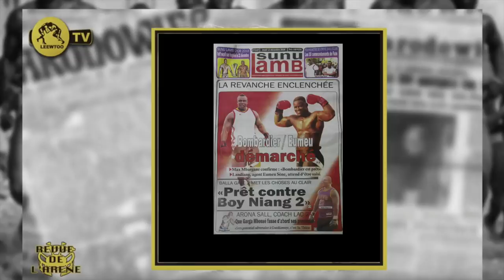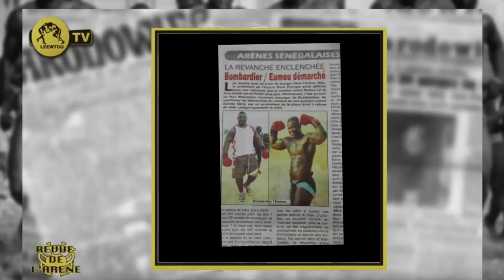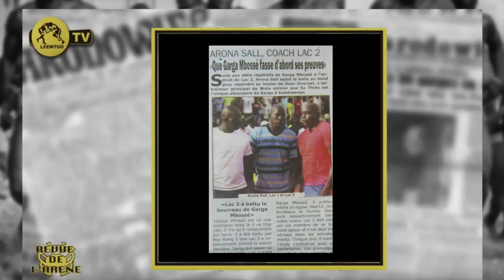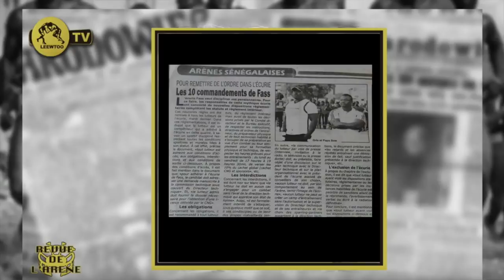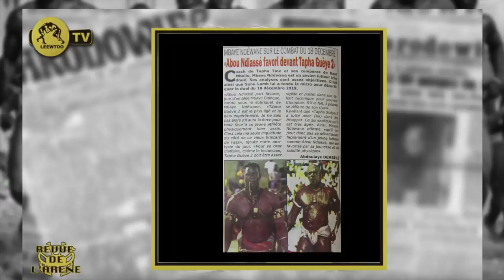REVUE DE L' ARENE DU 12 DECEMBRE 2019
Leewtoo est le site web numero 1 spécialisé en lutte sénégalaise. Visitez notre site web et aimez notre page Facebook
suivre des combats en Direct.